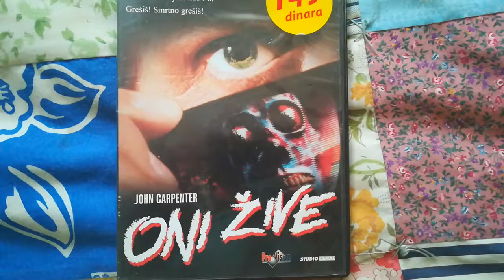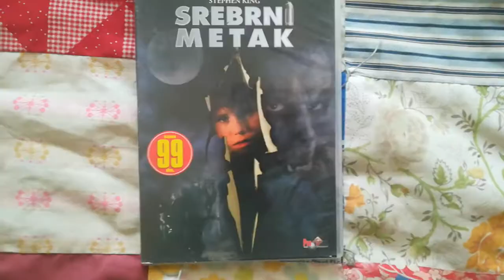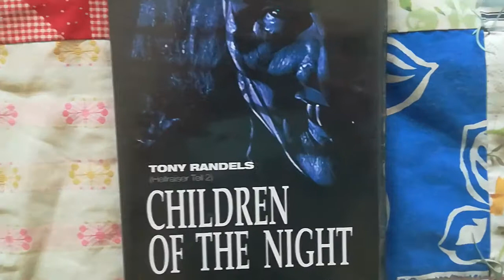My horror collection